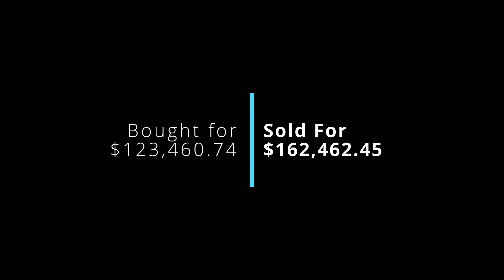House Flipper: The One House To Flip (Reworked)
Hey Folks we are back on track with House Flipper and doing a rework. I would of looked at some of the new content that they have added but I need to unlock the new places.

Anyway this is The One House to Flip and I know what you are going to say "Andy it's an apartment!" I know I know but that's what they called this not me ok.

So I tried to make this apartment (yes I'm going to refer to it as an apartment, because it is) into a futuristic type place.

I didn't go full on in this place because it's a bit small but I think it looks good enough it does look a whole lot bigger than what it did before but that's just me.

In the Office I added a chair in the back corner to make it look like I am running a cybernetic implant clinic.. Maybe I shouldn't of told you that. eh I'm sure it will be fine ha ha.

Anyway Thanks for watching I know it doesn't look like much but I got more to come so if you would like to see more feel free to Subscribe and turn on Notifications.

I appreciate you all for everything you do for this channel.

Cheers